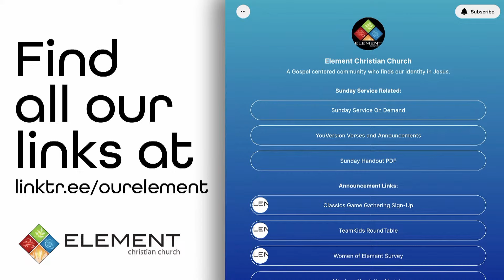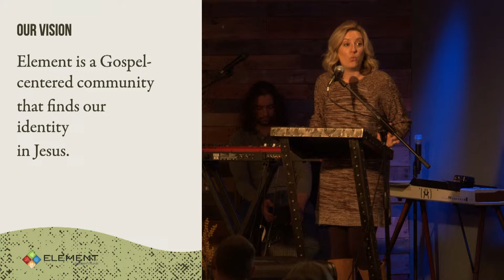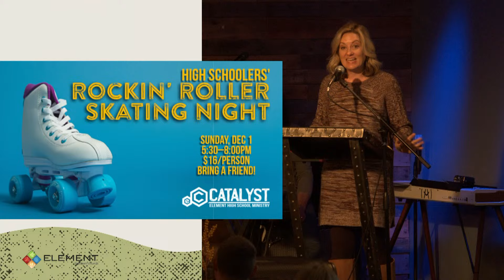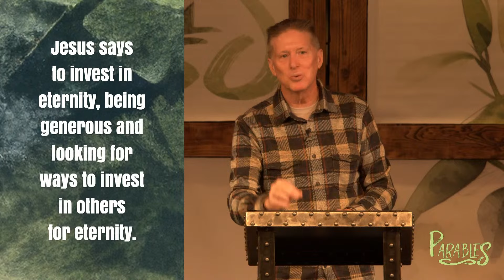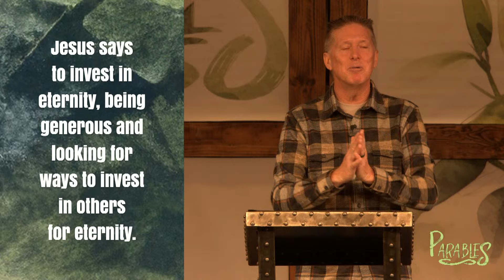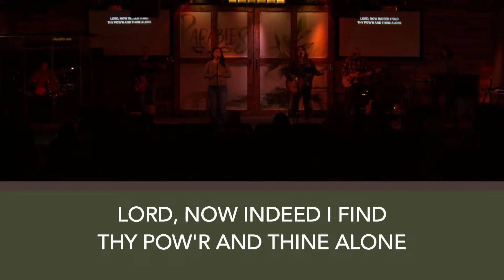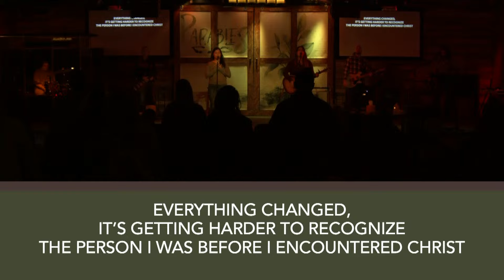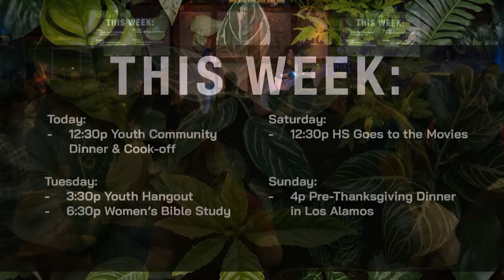On Demand 11/17/24 - Parables Week Ten - Feasts and Wealth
Parables - Week 10
Feasts and Wealth

| Message Description |

An important factor in the context of today’s parable was Jesus’ growing popularity and influence, which made certain religious leaders jealous. Jesus was invited to dinner at a religious leader’s home on the Sabbath and put to a test: a crippled man was brought to Jesus—would He heal him on the holy day of rest? Jesus heals the man (and before they can get too offended) launches into a parable about a party and how people jockey for the best position rather than live in humility.

| Quick Links |

//Music info
MB011JBQZQQ6H4O
MB01BN9ONUJRTI8